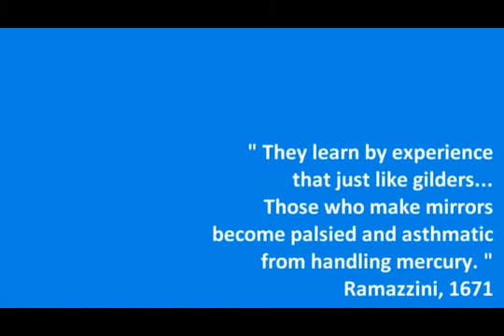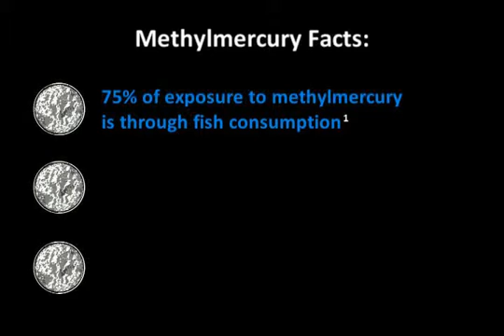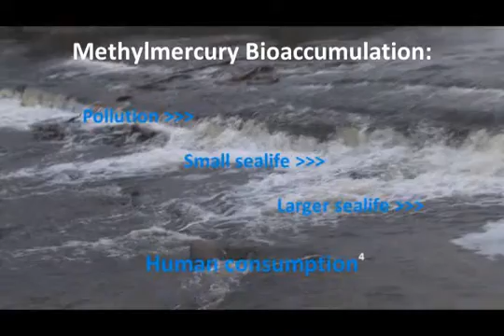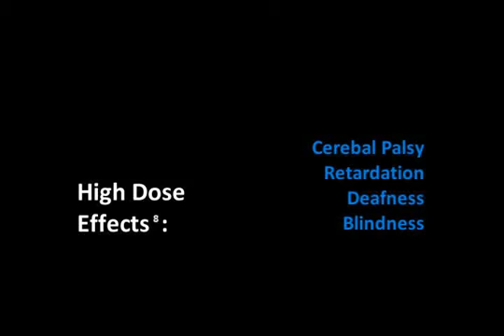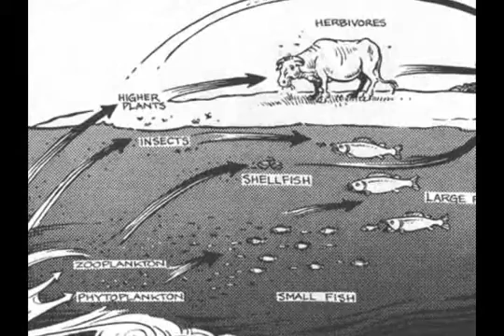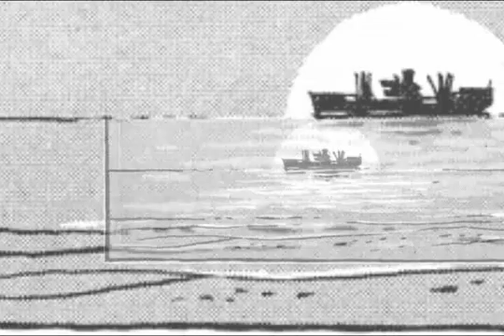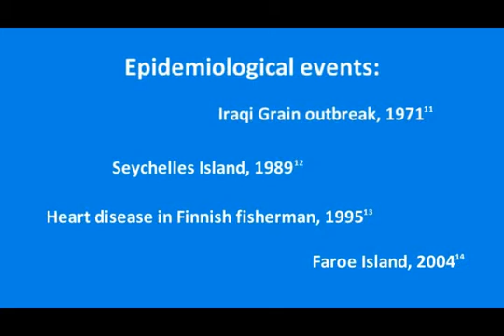Fish-Facts 1/4 Toxicology and Epidemiology